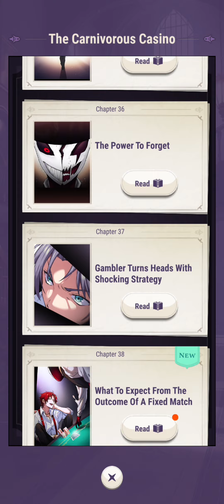Episode 4 Chapter 37 and 38 - The Carnivorous Casino - Tokyo Debunker - Main Story - Engsub JPDub